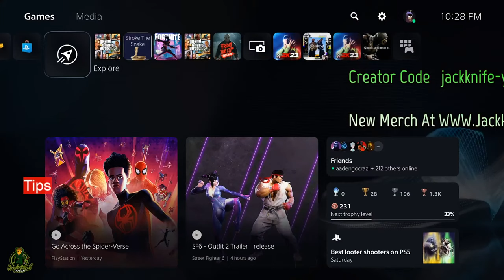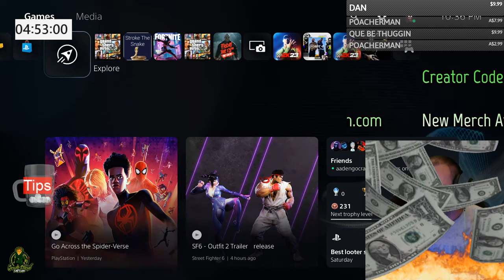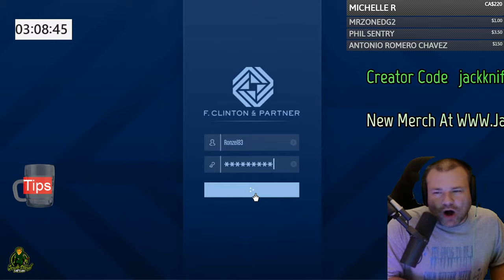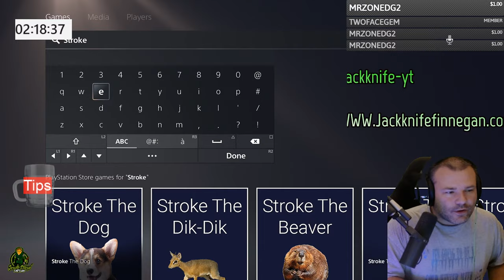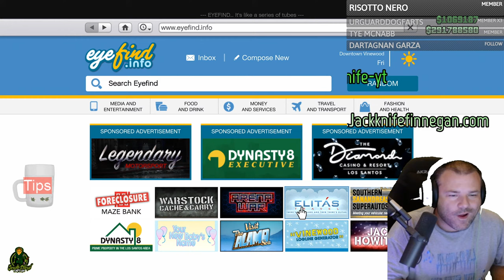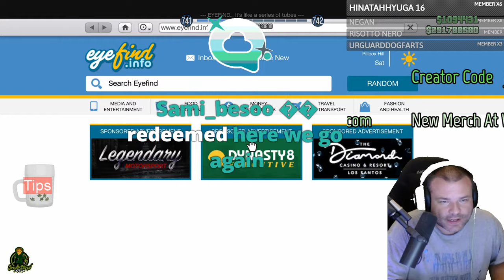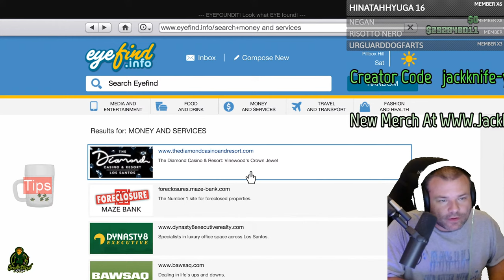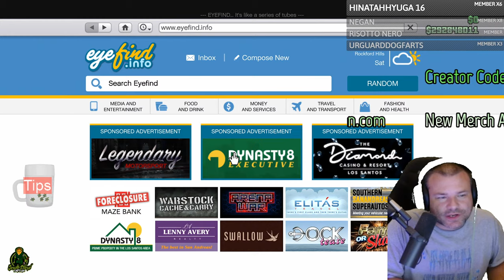GTA 5 Online New Lucky Wheel Podium Car, WE NEED A SUMMER UPDATE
GTA 5 Online New Lucky Wheel Podium Car, WE NEED A SUMMER UPDATE. This week in GTA Online Weeky Update from June 1st to June 7th will be a mid week in GTA Online. Starting with X2 double money and X2 double RP in GTA Online, Flight School, Stockpile, Junk Energy Skydives, Freemode Challenges and Events, Time Trials, and Data Leak Missions. Returning to GTA Online this week are G Rating Hot, G Rating Cold, Air Quota, Air Force Zero, and Dropzone. The weekly log in in GTA Online is the pink and green camo livery for the Mammoth Avenger. Simeons Dealership will have the Gallivanter Baller ST, Declasse Gang Burrito, Nagasaki Chimera, Dundreary Virgo Classic, and the Bravado Banshee. Luxury Autos will have the Pegassi Ignus and the Truffade Adder. The weekly podium car is the Declasse Drift Tampa. The weekly prize ride is the BF Weevil. The weekly discounts in the weekly update in GTA Online for June 1st are 20 percents off Buckingham Pyro, Hangar Properties, and Hangar property upgrades. 30 percent off Obey 10F, Truffade Adder, Dewbauchee Specter, Buckingham Nimbus, and the Volatol. 35 Percent off the X80 Grotti Proto.

Jackknife Finnegan
8362 Tamarack Village Ste. 119